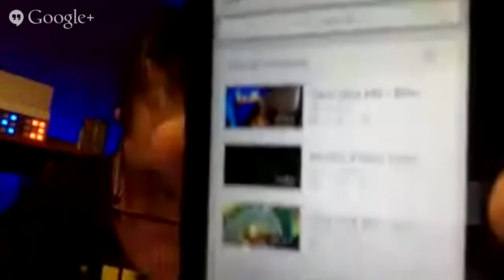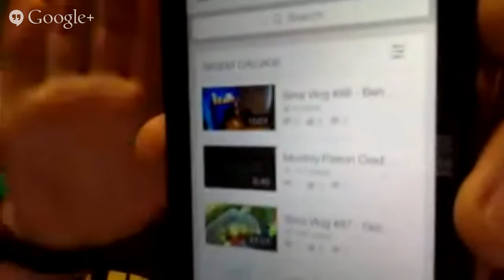AMA - iPhone 6 Or iPhone 6 Plus?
Vinnie Sims Social Stuff - Follow Me Elsewhere

NOTE - To add me on your social feeds,
login into your social account and then search me up. :)

Vinnie Sims
Comber Ontario N0P1J0

We’ll "V" you later...